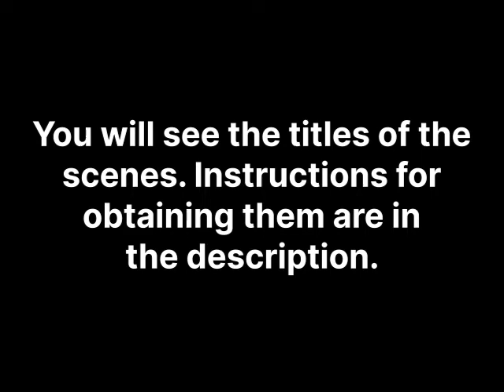[ENG] All Red Carpet Scenes | Not For Broadcast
Timecodes:
00:00 - Laurence Blunderclatch (Version 1)
02:08 - Laurence Blunderclatch (Version 2)
04:30 - Laurence Blunderclatch and Helena Canterbury-Boatshoe (Version 1)
05:54 - Laurence Blunderclatch and Helena Canterbury-Boatshoe (Version 2)
07:51 - Li'l D
11:36 - Li'l C
14:47 - J-Zuss (Version 1)
17:44 - J-Zuss (Version 2)
20:31 - Crazy Neil
23:34 - Mayor of Bumley
25:57 - Big Chris
28:29 - Johnny Hamsleeves (Version 1)
30:52 - Johnny Hamsleeves (Version 2)
32:40 - David Wong and Ingrid S.
35:25 - Sophia Rymmington (Version 1)
38:27 - Sophia Rymmington (Version 2)
41:12 - Sophia Rymmington (Version 3)
44:26 - Steve Saxon

Instructions:
1. Show the Laurence's breakdown, don't advertise the Eye of the Beholder
2. Don't show the Laurece's breakdown, don't advertise the Eye of the Beholder
3. Show the breakdown of Laurence, advertise the Eye of the Beholder
4. Don't show the breakdown of Laurence, advertise the Eye of the Beholder
5. Don't broadcast Disrupt's interference during Li'l C's clothing line reveal on Day 371
6. Broadcast Disrupt's interference during Li'l C's clothing line reveal on Day 371
7. Censor the entirety of the blue waveform during J-Zuss' song on Day 232
8. Censor none of the blue waveform during J-Zuss' song on Day 232
9. Advertise Crazy Neil as often as possible
10. Advertise Pleasure Corp as often as possible
11. Don't advertise Crazy Neil and Pleasure Corp (or do it infrequently)
12. Show the "In Ham we trust" headline
13. Show the "Johns-town" headline
14. Show the "Fun-Guy" headline
15. Show the "Water Conundrum" headline
16. Show the "Stroke My Head and Call Me Bishop" headline
17. Show the "Drive a Flard Bargain" headline
18. Don't show all of the above headlines